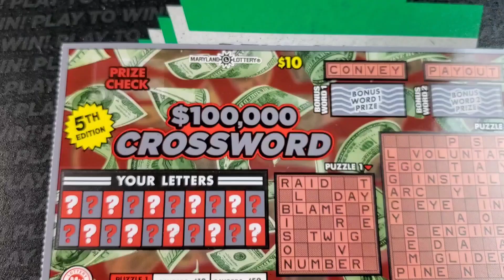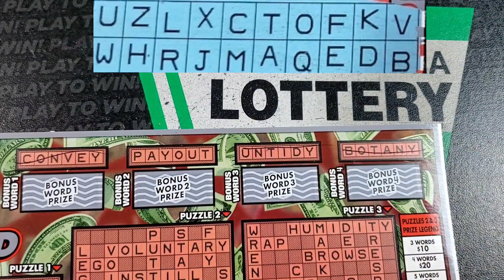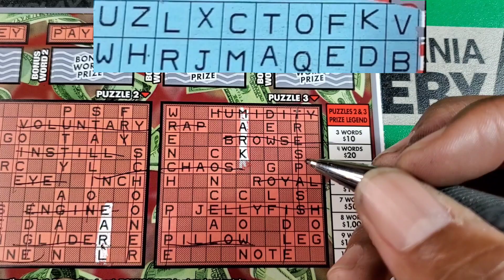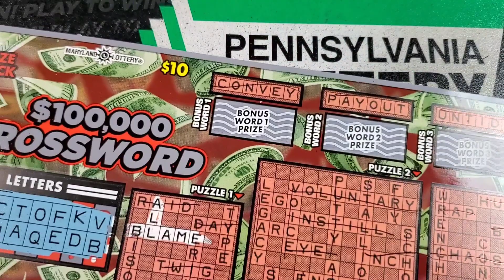Md Lottery 🟢 $100,000 Crossword Scratch Off Ticket Scratch Off Tickets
Md Lottery 🟢 $100,000 Crossword Scratch Off Ticket
I am the md scratch jedi and I scratch lottery tickets from the pa lottery, md lottery, nj lottery and many more. Join me on my scratch off journey as I hunt for a claimer jackpot! I do not promote gambling, however i am sharing the experiences of my journey and do not recommend that anyone follow the same actions and expect similar results. Play at your own risk and within YOUR limits at all times.

I go live every Sunday at 1:50PM ET where i scratch a full book of scratch off tickets from the pa lottery. I post videos once a day and occasionally a midnight video for my night owls which include crosswords and other fun tickets.